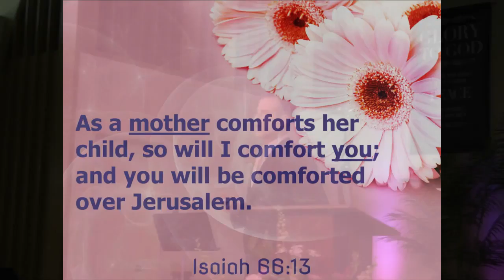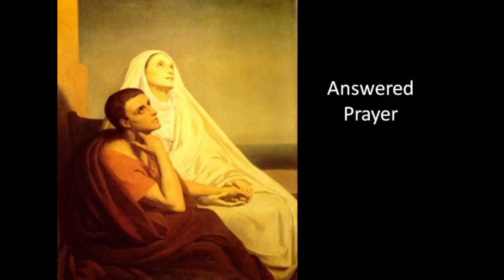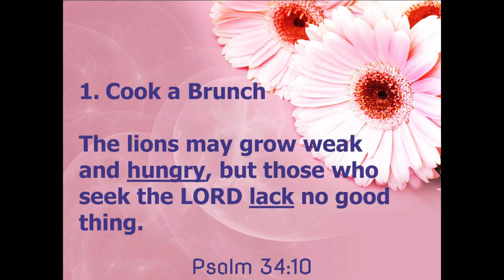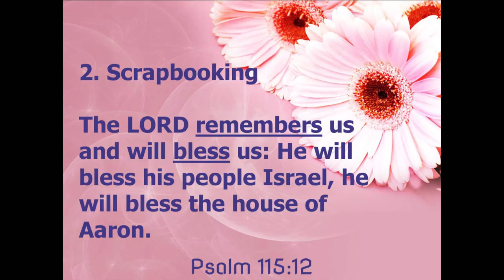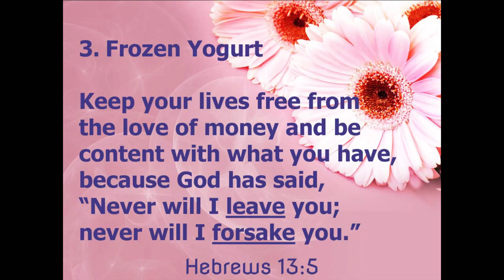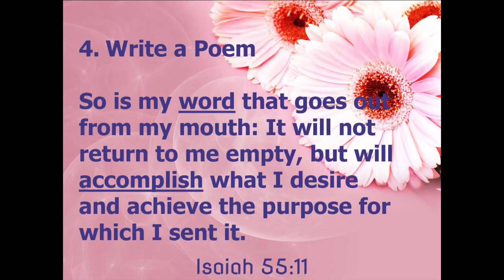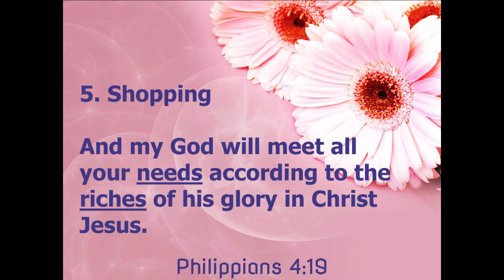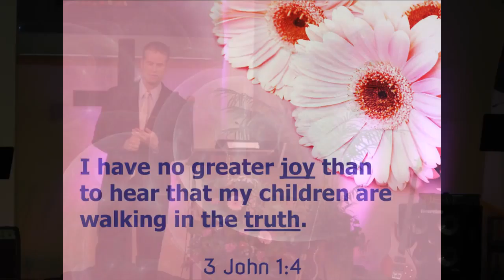20160507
Mother's Love,
May 7, 2016,